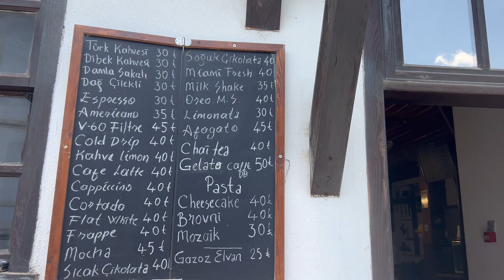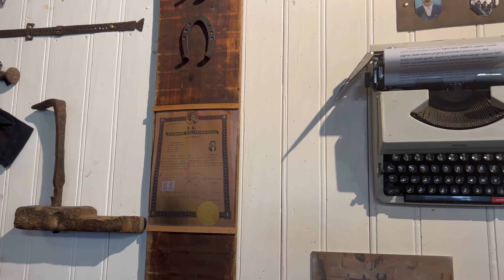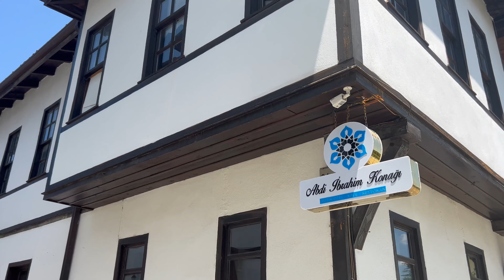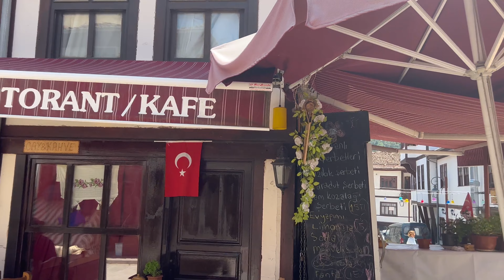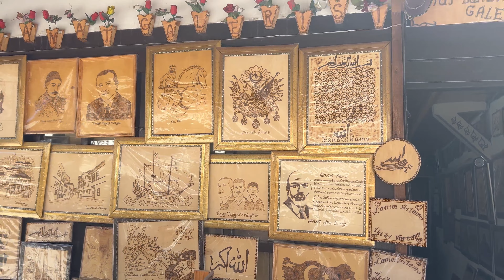Sakarya Taraklı 🇹🇷￼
Yolu gitme hayatı yaşama deneyimlerimize davetlisiniz :)

Sakarya gezilecek yerler listesinden bu vidoda Taraklı turu yaptık. Yeni keşiflerde size rehber olmak isteriz. Gezgininiz biz olalım :)
İyi seyirler .